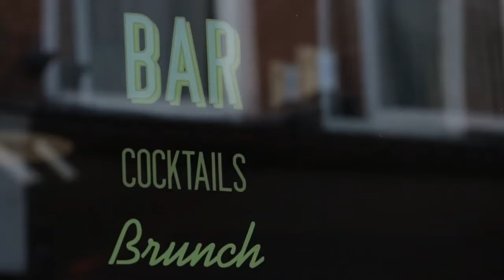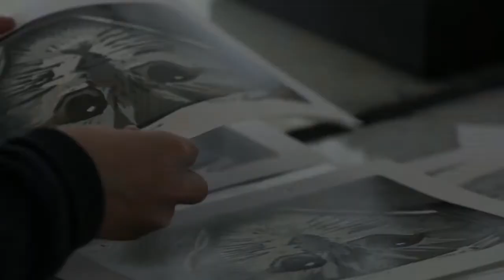DE MONTFORT UNIVERSITY BAŞVURU, BURS VE KABUL ŞARTLARI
Leicester Sanat Okulu olarak 1870 yılında kurulan okul sonrasında De Montfort University adını almıştır.
1870 yılında kurulan De Montfort Üniversitesi (DMU) Leicester, 26.000 öğrencisi ve 2.600 çalışanı ile küresel bir kurum haline geldi.

De Montfort Üniversitesinin, Sanat, Tasarım-Beşeri Bilimler, İşletme, Hukuk, Sağlık- Yaşam Bilimleri ve Teknoloji fakülteleri olarak ayrılmıştır.
Öğretimde Mükemmellik Çerçevesinde Altın dereceli bir üniversite olarak tanınmaktadır.

Üniversite, kariyerle ilgili becerilere yönelik eğitime odaklanmıştır. Kursların çoğu, profesyonel kuruluşlar tarafından onaylanmış ve öğretim, mevcut endüstri uygulamalarına uyumlu hale getirilmiştir. İşletme ile olan kapsamlı bağlantıları, birçok öğrencinin BBC, NHS, HP ve Deloitte gibi çeşitli kuruluşlarda işe yerleştirilmesine olanak sağlamaktadır.
Yapılan araştırmalar neticesinde, De Montfort Üniversitesi en iyi istihdam oranlarına sahip ilk 25 Birleşik Krallık üniversitesi arasında yer alır.